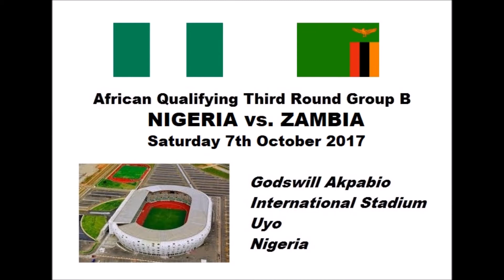2018 FIFA World Cup: African Qualifying Third Round - Part 5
(Nearly) All the action from the fifth matchday of the Third Round in African Qualifying for the 2018 FIFA World Cup. Action from the following games:

Cameroon vs. Algeria
Cape Verde vs. Senegal
Egypt vs. Congo
Guinea vs. Tunisia
Libya vs. DR Congo
Mali vs. Cote d'Ivoire
Morocco vs. Gabon
Nigeria vs. Zambia
South Africa vs. Burkina Faso
& Uganda vs. Ghana.